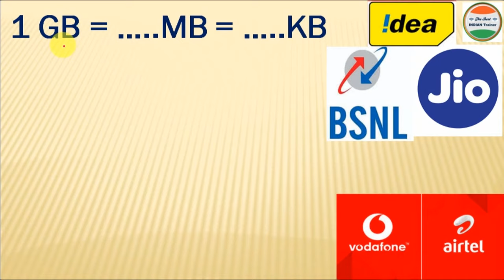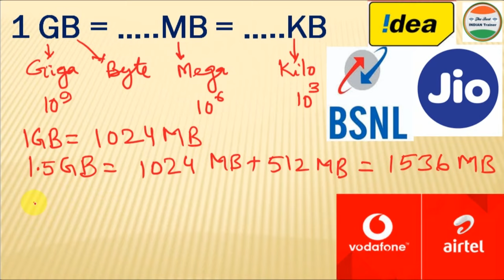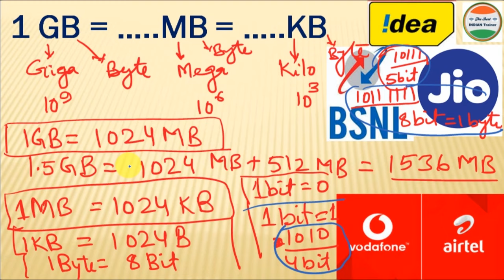1 gb kya hota hai 🔥| 1 gb mein kitni mb hoti hai | 1 gb ka matlab kya hota hai | 1 gb mein kitna mb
About this video :-  1 gb kya hota hai and 1 gb mein kitni mb hoti hai and 1 gb me kitna mb hota hai and 1 gb means how much mb and 1 gb mein kitne mb hote hain and 1 gb means how many mb

1. 1 gb mein kitna mb
2. 1 gb meim kitna net hota hai
3. 1 gb mein kitna mb rahata hai
4. 1 gb ka matlab kya hota hai
5. 1 gb mb kitni hoti hai
6. 1 gb mb
8. 1 जीबी एमब
9. 1 gb =how many mb
10. 1 kb kitna hota hai
11. gb mb kb explained
12. gb mb kb full form
13. gb mb kb ka full form
14. gb mb kb
15. megabytes vs kilobytes